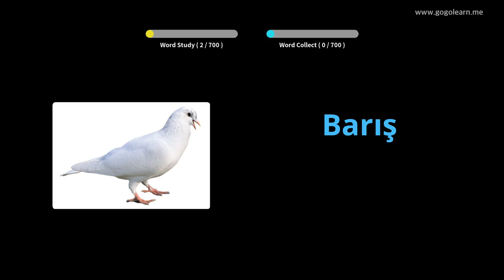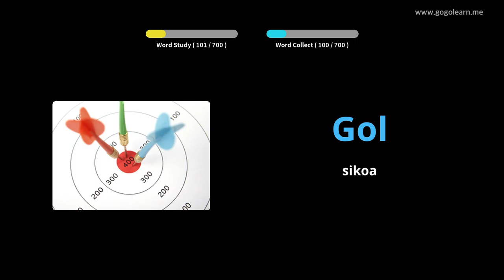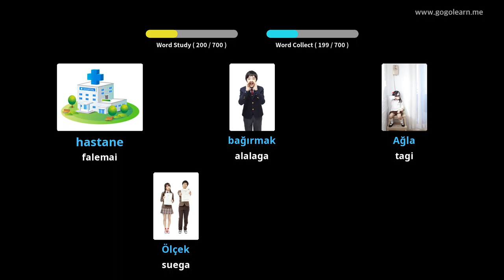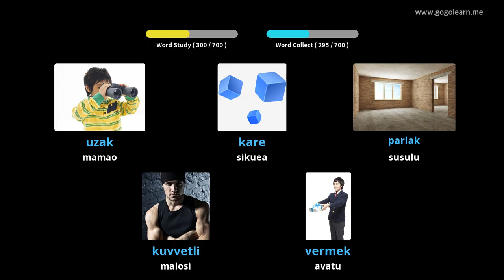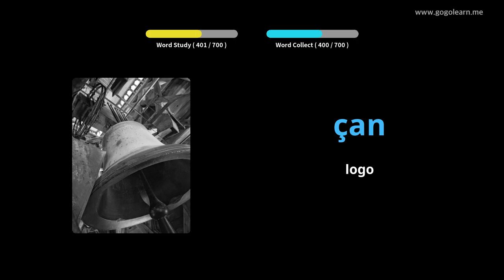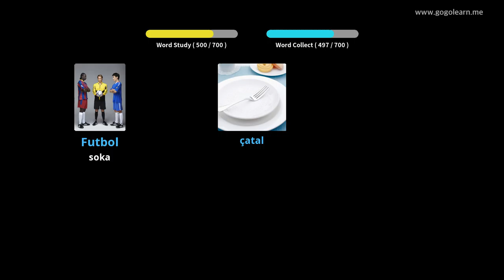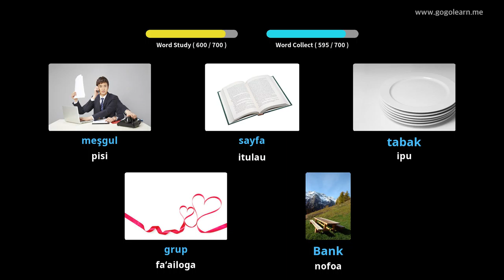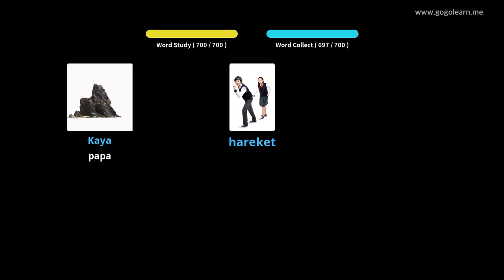Turkish Vocabulary children | Golearn